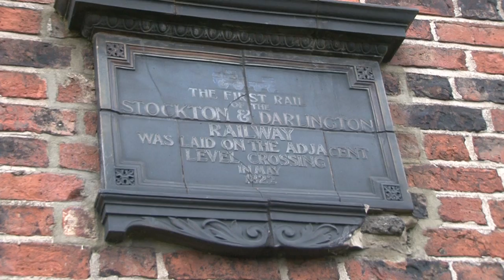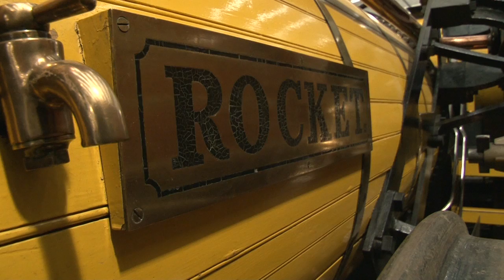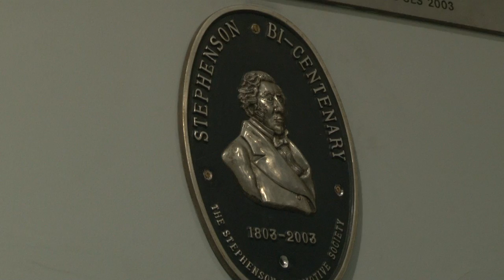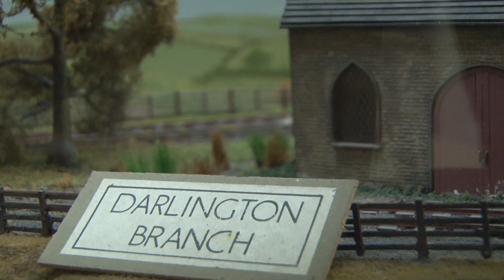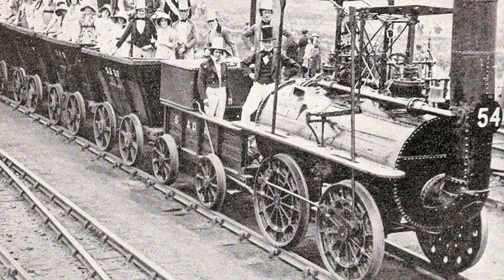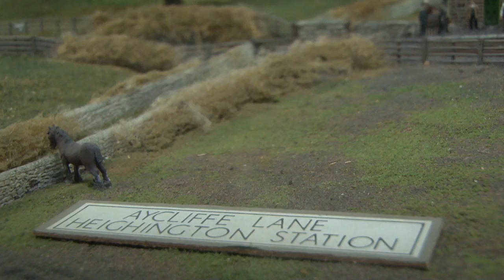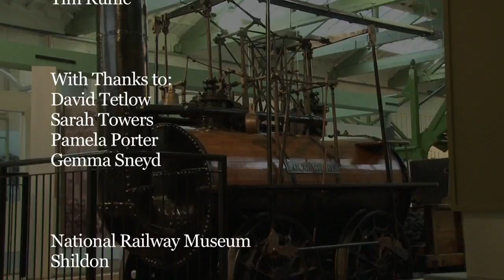1825 Year of the Railway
2nd year Teesside University student's short documentary on the History of the Stockton to Darlington Railway, Locomotion No.1 and George Stephenson.

With Thanks to the 'Friends of the Darlington Railway Museum'